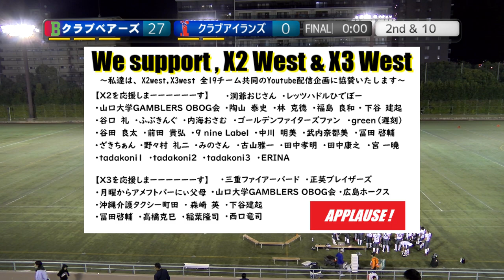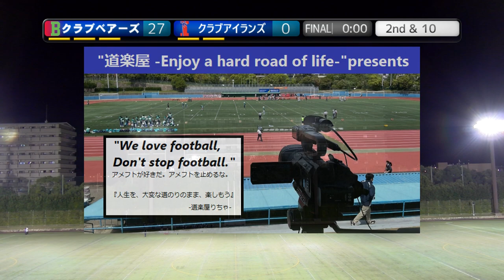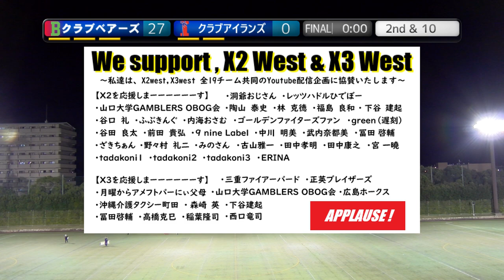20231028【4Q】クラブベアーズ×クラブアイランズ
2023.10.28(Sat) X3リーグwest  at 鶴見緑地球技場
クラブベアーズ×クラブアイランズ【4Q】

2022シーズン、NFA日本社会人アメリカンフットボール協会承認の下、